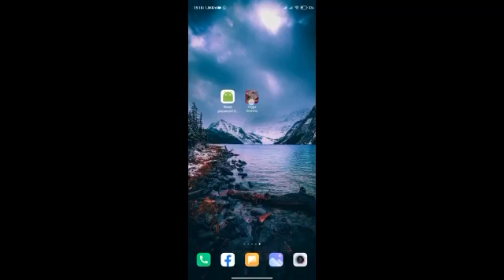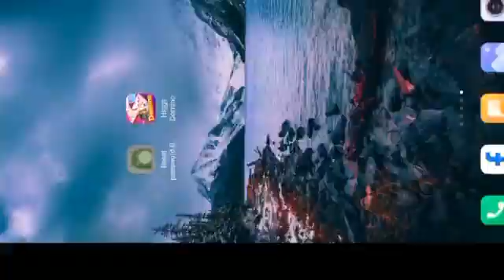CARA TERBARU MENGATASI LUPA PERTANYAAN/SANDI KEAMANAN HIGGSDOMINO ISLAND